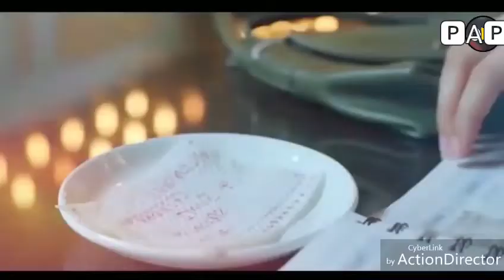MAIN DEKHA TERI PHOTO VIDEO SONG DESI MIX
thanks for watching my videos, plz wait for my latest upcoming videos, it's my passion to edit videos with hindi song in free time with awesome collection, with love and happiness hope you r all guyz Enjoy the moment also don't forget to like my videos.